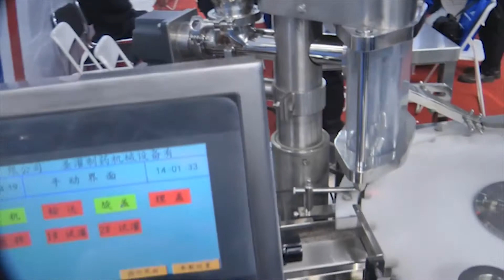🔥Powder dispenser in plastic bottles PR 15 Minipress.ru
Automatic equipment for metered packing of powders and granules in plastic bottles and capping caps. Auto supply of empty bottles and lids from bins. The dosage is adjusted by screw dispensers of powders. The capacity is 1800 bottles per hour. Weight 550 kg. Made of high quality stainless steel.We provide detailed instructions for setting up equipment for dosing and capping. Before sending the machine to the customer, they are checked and tested in production. Completeness and working capacity is guaranteed. We maintain a stock of parts and consumables in the warehouse. Price is indicated with the delivery to the city of the client.

Powder dispenser in plastic bottles "PR-15"
Quantity of filler: 2, 7, 25 grams
Productivity: 1800 bottles per hour
Filling accuracy: ≤ ± 2%
Filling method: screw filling
Power Source: AC380V / 50Hz
Power: 2,4 kW
Overall dimensions: 2000mm x 1000mm x 1800mm
Weight: 550 kg
Shipping Weight: 800 kg

the equipment for mixing the different powders. We have more than 15 years, providing our clients with assistance in the delivery, setup automatic mixers powder! Are you look for a reliable supplier of mixing equipment? We will give you the best service 24/7. We have an assortment of drunken drum mixers, V-type mixer, 3D powder mixer, paddle mixer.

LARGE SELECTION OF MIXERS POWDER
Constantly updated catalog mixers with photos, descriptions, video and prices.
You communicate on all issues, from the first consultation and to obtain equipment, with one specialist.
We have extensive contacts in the pharmaceutical environment, we find any specialist help with the development of equipment and technologies.
DISCUSS YOUR IDEAS FOR MIXING POWDERS
We will help you in the selection of a mixer model. Extensive experience in the quality of mixing the powders in the mixture. Valuable tips.

Equipment for mixing powders of pharmaceutical products.
Mixing food powders.
Equipment for mixing powders of chemical products.
Equipment for mixing powders cosmetic products.